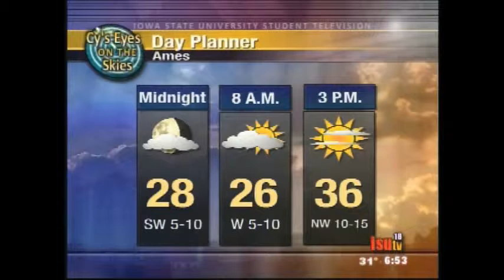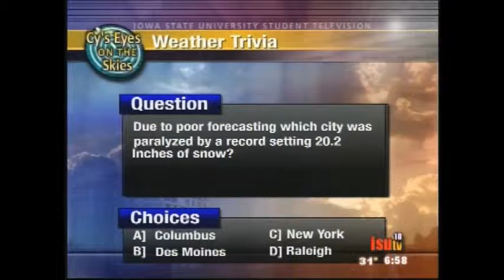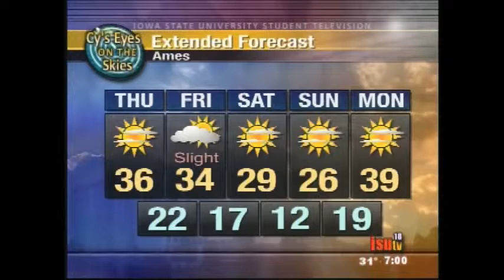Cy's Eyes on the Skies Feburary 8th, 2012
**SOUND IS OFF, SORRY COULDN'T FIX**

Host: Zach Sharpe
National WX: Zach m
Iowa: Nathan Gogo